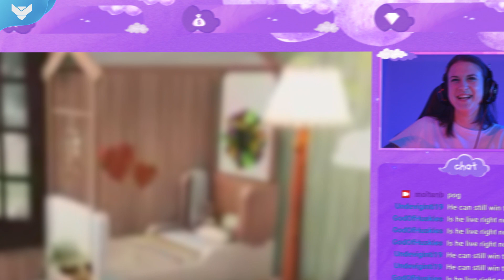StreamSpell | Purple Sky Stream Package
Now I walk under a purple sky! ☁️💜

Fluffy clouds, an intense sky and that cute aesthetic! You can find all of this and more on our new Purple Sky Stream Package!

Nature shows all of its charm everytime the sky turns purple and StreamSpell wanted to bring this lovely feeling to this aesthetic package.

Following a beautiful purple color palette, white clouds and sparkly particles everywhere, this overlay is here to get you some peace and a captivating experience!

Watch a cute frame pop up on your screen, bringing soft clouds, a cool breeze and all of our animated alerts to life!

In our animated transition, you'll witness the clean purple sky take over your screen and lead you and your viewers to the next scene on your stream!